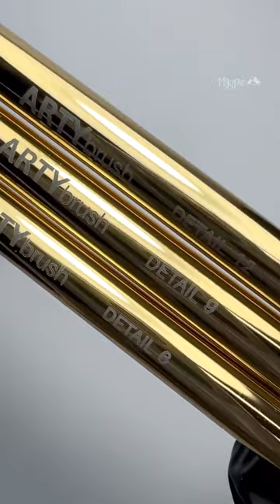🖤 𝙉𝙀𝙒 𝗠𝗮𝗴𝗽𝗶𝗲 𝗔𝗥𝗧𝗬𝗯𝗿𝘂𝘀𝗵𝗲𝘀 🖤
Who's ready for the latest nail art brushes in GOLD 🤩 These beauties are sure to elevate your aesthetic! ⁠
Introducing:⁠
♡︎ DETAIL 6⁠
♡︎ DETAIL 9⁠
♡︎ DETAIL 12⁠
♡︎ ILLUSTRATE 1⁠
♡︎ ILLUSTRATE 2⁠
♡︎ GEL 6⁠
♡︎ WATERCOLOUR 3⁠
♡︎ BRUSH CASE⁠
Available WEDNESDAY JANUARY 31ST! Set your alarms, a pretty upgrade is in your future 🖤

or via the Magpie Beauty USA app!

Follow Magpie Beauty USA!

 / magpiebeautyusa